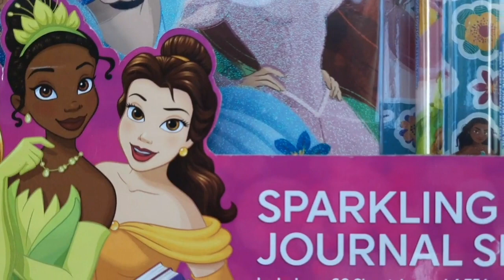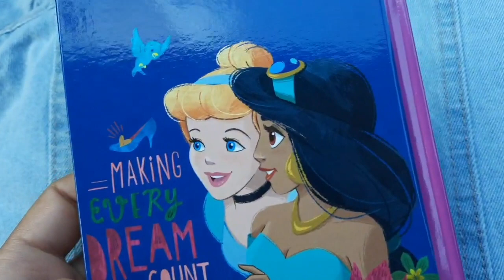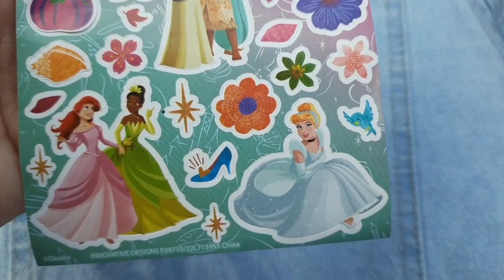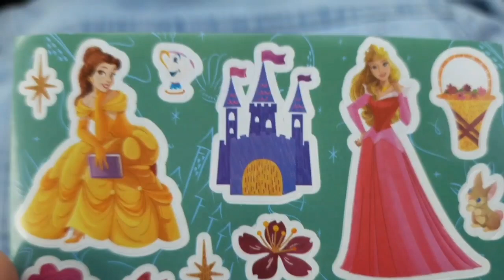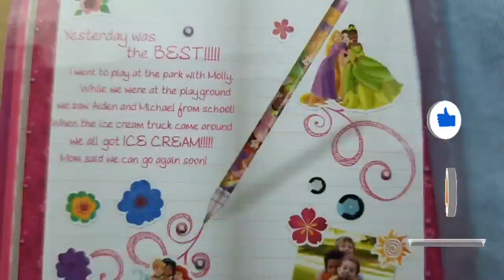The princess notebook disney backtoschool amazing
The Little princess notebook disney#backtoschool amazing